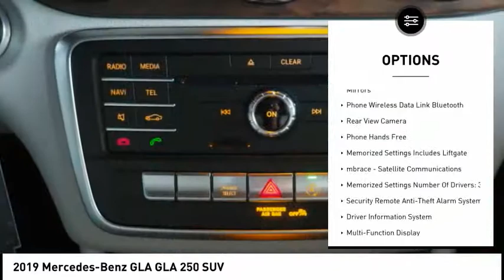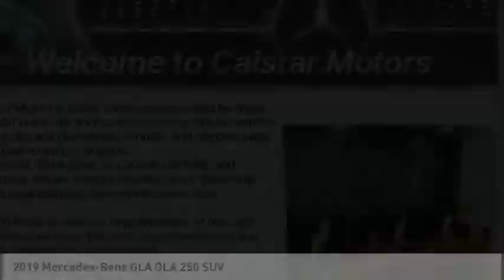2019 Mercedes-Benz GLA Glendale CA 19M432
2019 Mercedes-Benz GLA GLA 250 SUV

Calstar Motors
700 S. Brand Blvd.

This Night Black 2019 Mercedes-Benz GLA GLA 250 SUV might be just the SUV for you.  This one's a deal at $36,970.  Flaunting a beautiful black exterior and a grey interior, this car is a sight to see from the inside out.  Interested? Call today and take it for a spin!  Visit us at 700 S Brand Blvd. Calstar Motors is family owned and operated for more than 30 years. We are located just a few blocks from the Americana and downtown Glendale, and minutes away from downtown Los Angeles.  Stop in today to view our large inventory of new and pre-owned vehicles. We offer competitive prices, and our staff provides hands-on customer service which differentiates us from all other dealers.